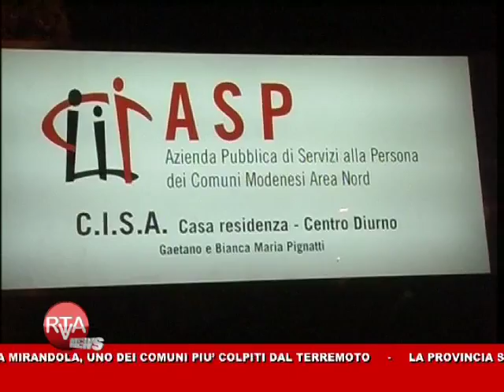RTA News 26-06-12 1° parte™